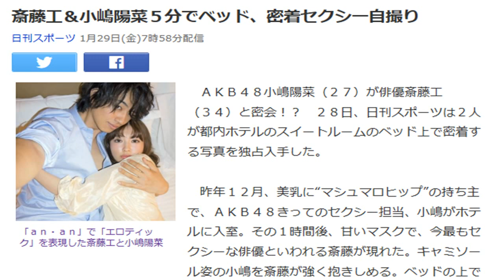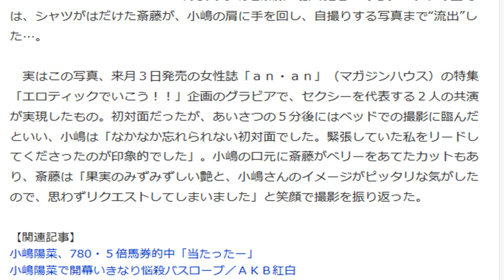斎藤工＆小嶋陽菜５分でベッド、密着セクシー自撮り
【関連動画】

・おしゃれイズム【斎藤工がセクシーなプライベートを大公開!】 1月17日 16.01.17

・メレンゲの気持ち 動画 斎藤工、菜々緒、出川哲朗 2016年 01月 16日

斎藤工 新ドラマ
斎藤工 身長
斎藤工 写真集
斎藤工 篠原涼子
斎藤工 私服
斎藤工 写真
斎藤工 小学校
斎藤工 しゃべくり
斎藤工 車
斎藤工 脱ぐ
斎藤工 貫地谷しほり
斎藤工 こじはる
斎藤工 高校
斎藤工 恋人
斎藤工 コンタクト
斎藤工 香水
斎藤工 コント
斎藤工 口唇裂
斎藤工 子供
斎藤工 江
斎藤工 お笑い
斎藤工 おでん
斎藤工 面白い
斎藤工 親
斎藤工 女
斎藤工 大分
斎藤工 大人
斎藤工 奥菜恵
斎藤工 おすすめ映画
斎藤工 ミスパイロット
斎藤工 三津谷葉子
斎藤工 三井住友カード
斎藤工 魅力
斎藤工 宮野真守
斎藤工 ミラクルひかる
斎藤工 ミュージカル
斎藤工 見た
斎藤工 水原希子
斎藤工 綾瀬はるか
斎藤工 anan
斎藤工 姉
斎藤工 相棒
斎藤工 アウトデラックス
斎藤工 朝ドラ
斎藤工 阿佐ヶ谷
斎藤工 綾瀬はるか 映画
斎藤工 アプリ
斎藤工 昼顔
斎藤工 ヒゲ
斎藤工 火村英生
斎藤工 昼ドラ
斎藤工 比嘉愛未 結婚
斎藤工 評判
斎藤工 左利き
斎藤工 ヒルナンデス
斎藤工 人柄